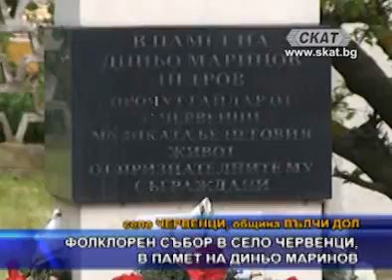В СЕЛО ЧЕРВЕНЦИ, ОБЩИНА ВЪЛЧИ ДОЛ, СЕ ПРОВЕДЕ ТРЕТИЯТ ФОЛКЛОРЕН СЪБОР „ПИСНАЛА ГАЙДА ПИСАНА"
споделено от инж. Иво Живков